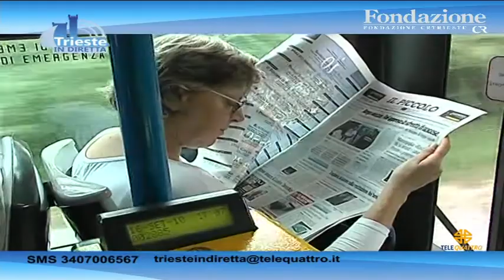24/06/2019 - TRIESTE IN DIRETTA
TRIESTE IN DIRETTA (lunedì 24 giugno 2019) - Lo specchio di Trieste in onda ogni giorno in diretta dalle 18.00 alle 19.00 i protagonisti del mondo della cultura, politica, spettacolo, economia ed istruzione. Il nostro filo diretto con la citta'